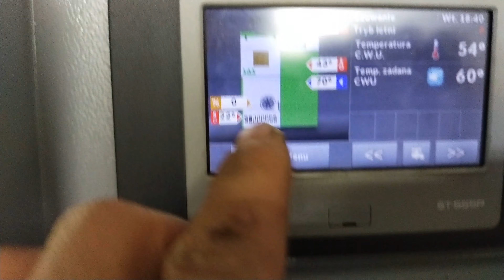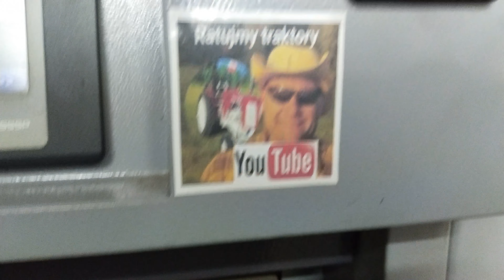DLACZEGO PALĘ DREWNO I PELET JEDNOCZEŚNIE ??? ODPOWIADAM NA NAJCZĘŚCIEJ ZADAWANE PYTANIE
WITAM WAS WIDZOWIE  OSTATNIM CZASEM ZADAJECIE DUZO PYTAN I KOMENTAŻY WIEC POSTANOWŁEM ODPOWIEDZIEĆ WAM NA NAJCZEŚCIEJ ZADAWANE PYTANIE .

MIŁEGO OGLĄDANIA.
    Zapraszam serdecznie do oglądania🤠
wciśnij     🔔    aby być zawsze na bieżąco
 zostaw 👍.